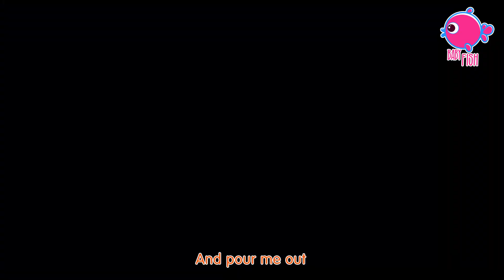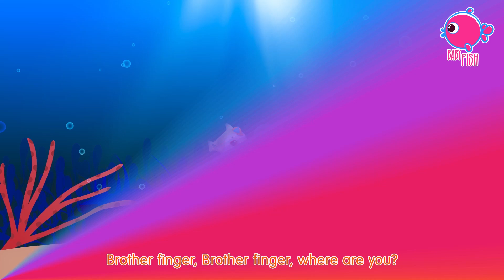I'm a Little Teapot - BEST Songs And Rhymes For Children | Baby Play